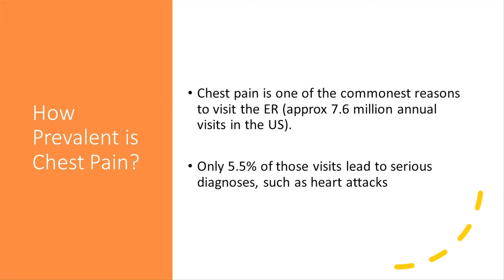Understanding Chest Pain: Causes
Causes and sources of chest pain are explained in this CardioVisual video by Dr. Tucker.